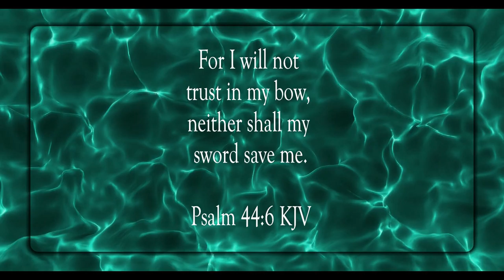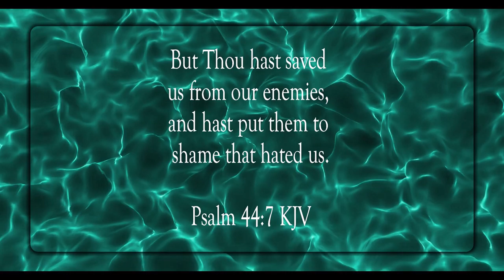In God We Boast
Scripture of the Day! In God we boast!